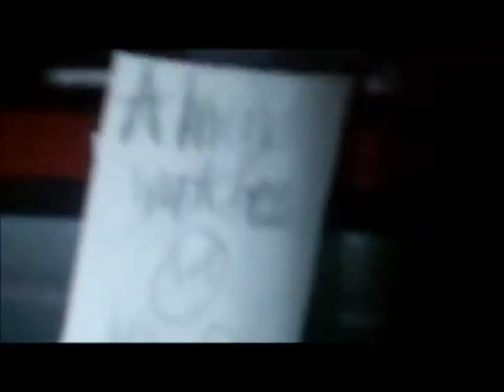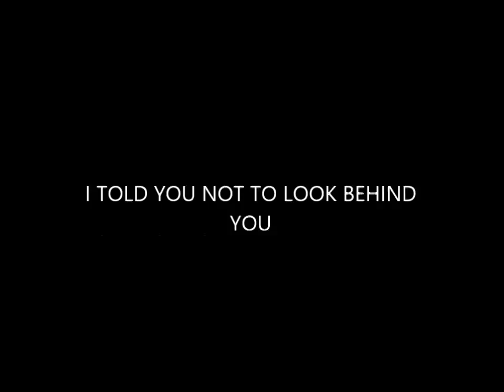Godzilla plays SLENDER